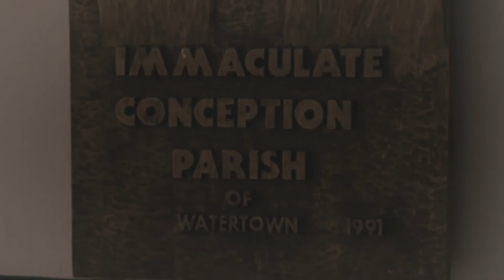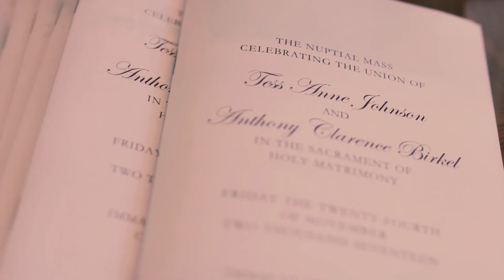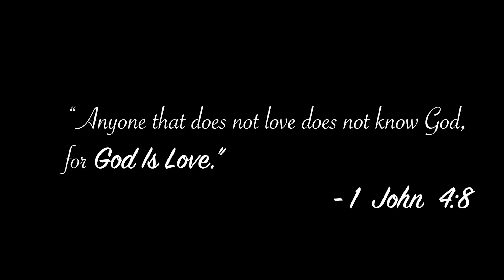Tony and Tess Birkel 11-24-17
Hey all,

I haven't posted a wedding video in a while and am FINALLY in a position to do so! Here's the video for Tony and Tess Birkel's wedding on Black Friday. It was an honor to shoot a video for my one of  boyfriend's best friends and a good friend of my own. It was also my first wedding shooting in CineStyle too, so that was a glorious adventure. I'm growing as a videographer and I think this video shows that I'm on the right track!

Here's to love and to Tony and Tess Birkel!

Songs in order of appearance:

 (NOTE - I DO NOT OWN THE RIGHTS OR COPYRIGHTS TO ANY OF THE MUSIC USED IN THIS VIDEO, NOR AM I SELLING THEM OR ATTEMPTING TO PASS THEM OFF AS MY OWN CREATION OR PROFIT FROM THEM IN ANY WAY) :

"Love and Some Verses" by Iron and Wine (Owned by Subpop Record Group
"Marry Me" by Train (Owned by SME, Columbia)
"The Wedding Song" by Angus & Julia Stone (Owned by UMG)
"Be Okay" By Oh Honey (Owned by DashGo/Audiobee)